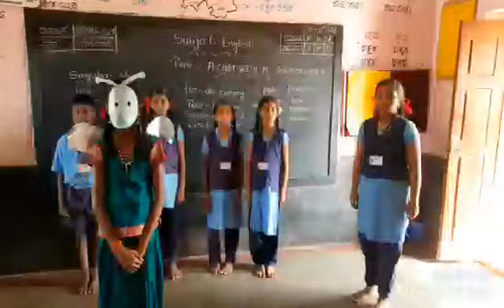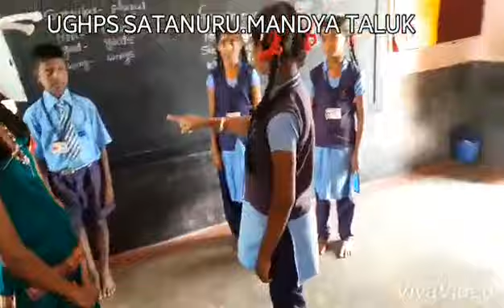Chat with the grasshopper.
Enacted by GHPS SATANURU...students